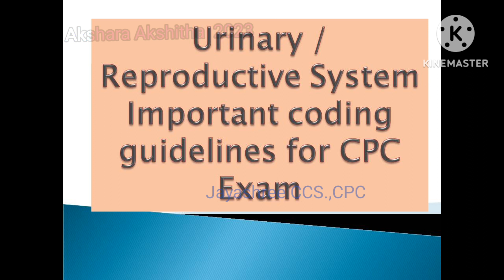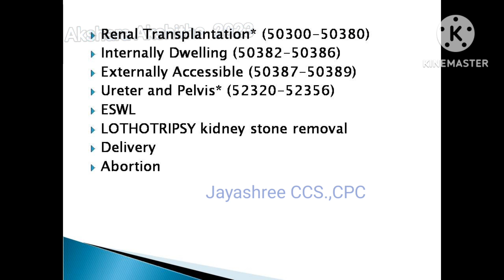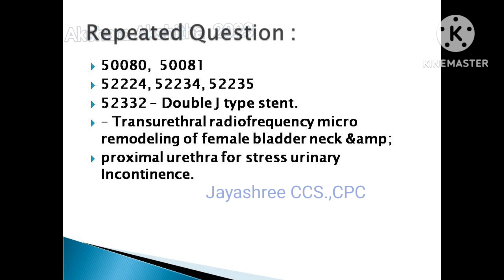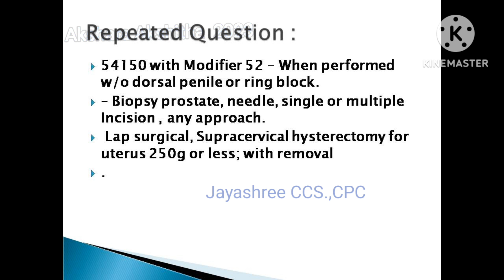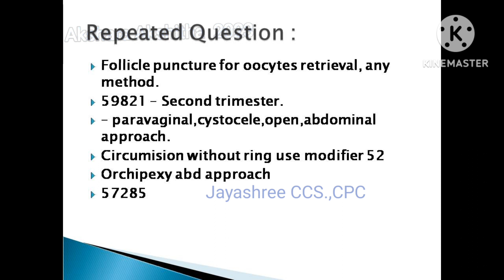AAPC exam 2023 - Medical coding exam CPC# Questions on reproductive system#coding guidelines#tamil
CPT book 2023, ICD-10-CM 2023 CODE book., ICD-10-PCS 2023, 150 billing questions, 150 question 2023 mock and coding guidelines  in PDF format with low cost please  contact

I can able to complete in short time with clear explanation with low price

"Supper thanks" options available to appreciate my effort and support to my channel . Its start from 40 Rupees

Please check blog

CPC exam preparation 2023
Questions on coding guidelines for CPC exam
Medical coding
CPC exam question
repeated questions CPC exam
CPT integumentary coding questions
Coding guidelines
Coding guidelines tamil
Medical coding guidelines in English
Coding guidelines in Tamil
Coding guidelines for CPT exam 2023 in Tamil
Coding guidelines for CPT exam 2023 in English
Coding guidelines for cpc exam 2023
Coding guidelines for cpc exam
Medical coding guidelines for beginners

Medical coding guidelines for arthrodesis
Medical coding guidelines for arthrodesis of spine  procedure
Can we code Exploration spine procedure with arthrodesis
Can we code Manipulation of spine procedure with arthrodesis procedure

Surgery coding guidelines
CPC exam benefit
CPT coding guidelines
how to Code CPT® for Integumentary System Surgical Procedures Introduction to Surgery Coding in CPT
How to Code CPT® for Musculoskeletal System Surgical Procedure
How to code CPT for cardiovascular procedure
How to code CPT for respiratory procedure
Modifiers, Global Surgical Package and Bundled Services Explained
how to Code CPT® for Cardiovascular Surgical Procedures
Musculoskeletal Surgery CPT